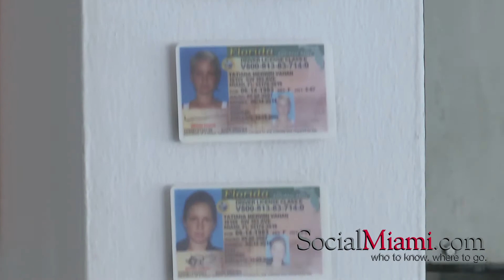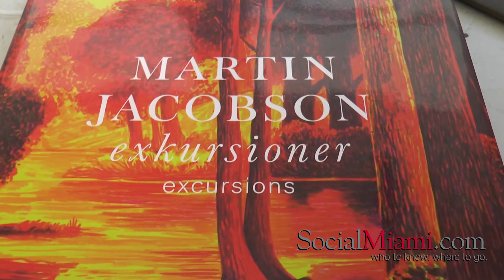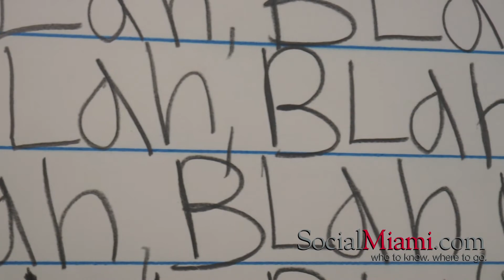The Fountainhead Residency